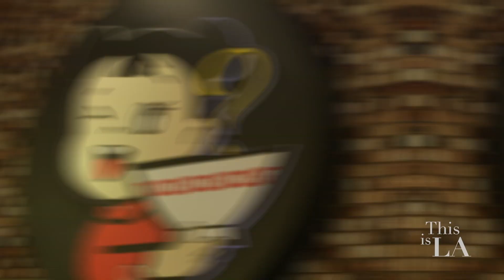Ajisen Ramen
This is LA Season 3
Episode 301